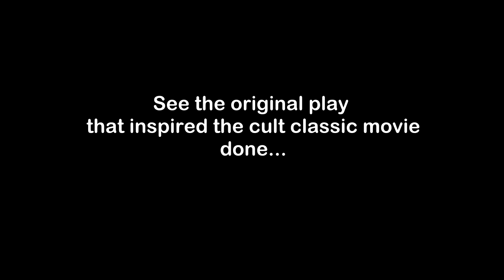THE ROCKY HORROR SHOW BARTELL STYLE TRAILER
See the original play that inspired the cult classic movie, done Bartell style. Rated R for Raunchy, Revealing and Rocking!

This is the play, not the movie: No props or participation! This play is for mature audiences only.

Katie Cass as Trixie, the Usherette
Michael Costanzo as Brad Majors, the Hero
Katie Debs as Janet Weiss, the Heroine
Kurtis Hopp as Dr. Frank-N-Furter, the Mad Scientist
Alex Van Handel as Rocky Horror, his Creation
Robert Helfinstine as Riff Raff, the Castle Butler
Holly Elsberry as Magenta, the Castle Maid
Alyson Barrett as Columbia, a Groupie
Britton Rea as Eddie, the Delivery Boy
Patrick Chounet as Dr. Everett Scott, a Rival Scientist
and Jim Chiolino as The Criminologist.
With the Transylvanians.
Kiki Moritsugu
Hannah Ripp-Dieter
Katie Mann
Alyssa Beasley
Adam DuVall
Kenneth Ingram, Jr
Stephanie Frank
Ruel Mundth

Directed by Steve Noll
Music Director: Erin McConnell
Choreographed by Lyn Pilch
Produced by Steve Noll, Bonnie Balke and Deborah Hamill
Stage Manager: Jaz Campbell
Assistant Stage Manager: Jordan Rockman
Costumes by Jenni Schwaner Ladd
Lighting Design by Tom Littrell
Set Design by Erin Baal
Master Carpenter: Gretchen Wheat
Props by Kathleen Tissot
Special Effect Props by Kirk Stantis
Video Technical Director: John Penisten
Live Sound Mix: Bonnie Balke

Video shot by Ben Wydeven, Makeshift Media Group